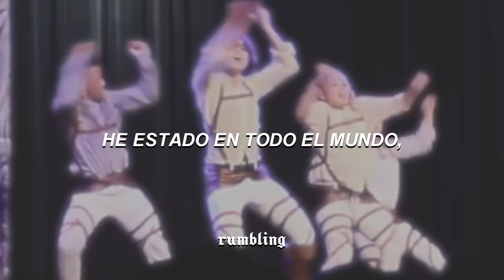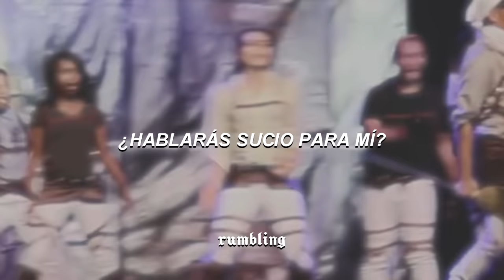temazo que baila la cosplayer de hanji, alias el amor de tu vida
— 𝖗𝖚𝖒𝖇𝖑𝖎𝖓𝖌 is online. ↴

🔗 ;; 𝓵𝔂𝓻𝓲𝓬𝓼 ;

Get jazzy on 'em, I'm that flight that you get on, international
First class seat on my lap girl, riding comfortable
'Cause I know what the girl them need, New York to Haiti
I got lipstick stamps on my passport, make it hard to leave

Been around the world, don't speak the language
But your booty don't need explaining
All I really need to understand is
Will you talk dirty to me?

Get jazzy on 'em, you know the words to my songs
No habla inglés
Our conversations ain't long
But you know what it is
I know what the girl them want, London to Taiwan
I got lipstick stamps on my passport
I think I need a new one

Uno, met a friend in Rio
Dos, she was all on me-o
Tres, we could ménage à three-o
Cuatro, oh (2 Chainz!)

Talk dirty to me, yeah yeah
Talk dirty to me, talk to me
Talk dirty to me, oh yeah, get jazzy on her